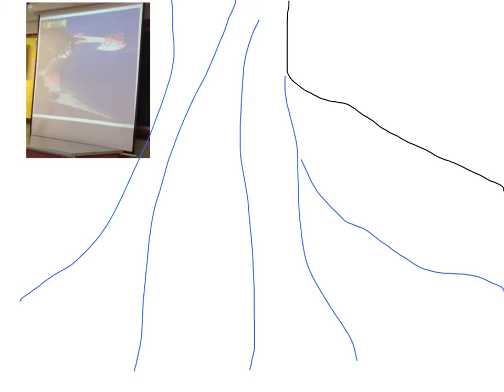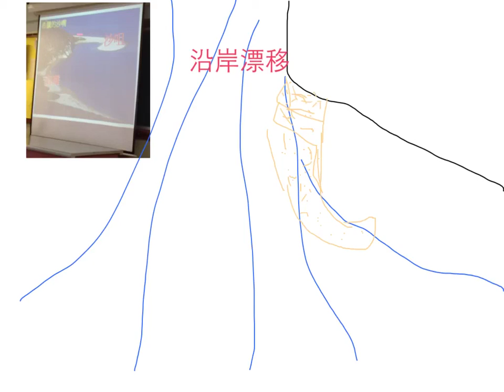Shut up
shutup